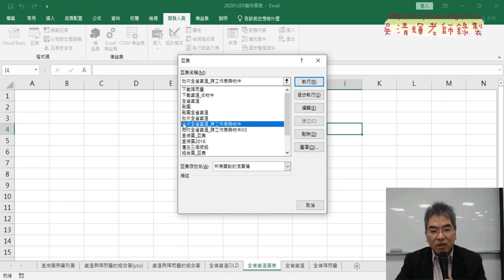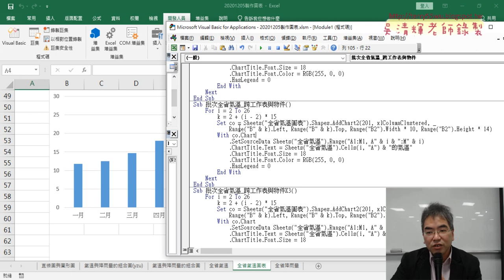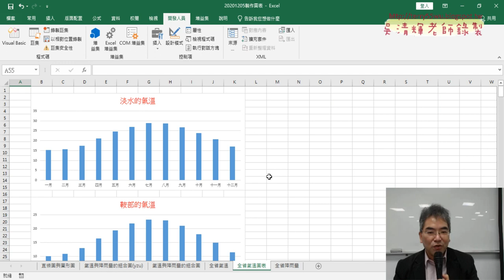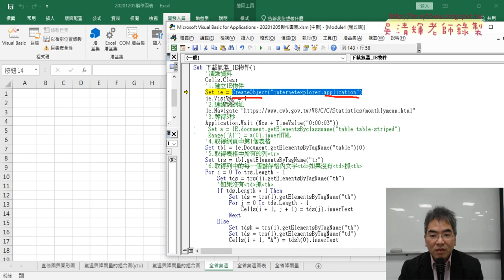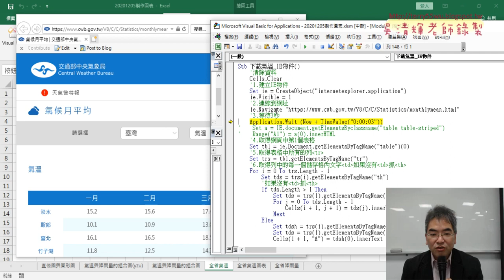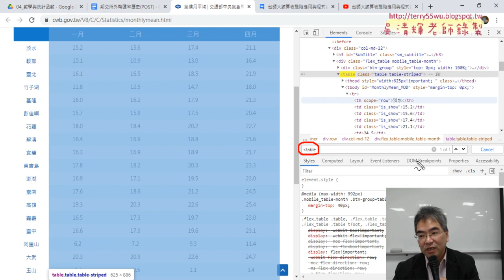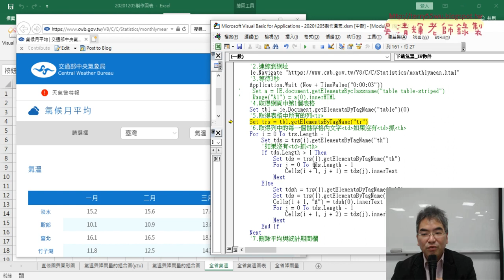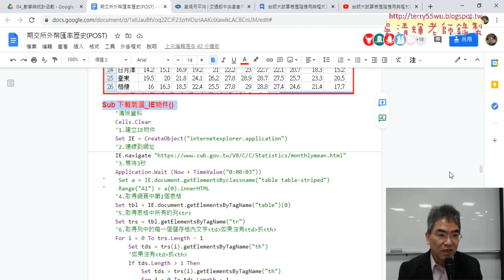03 用IE物件下載氣溫